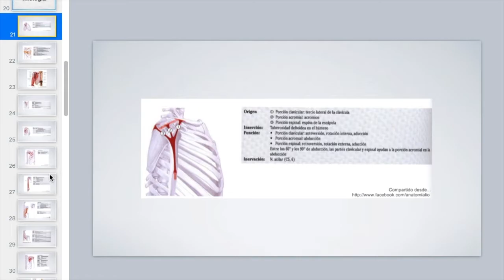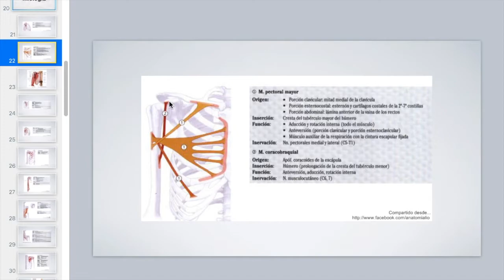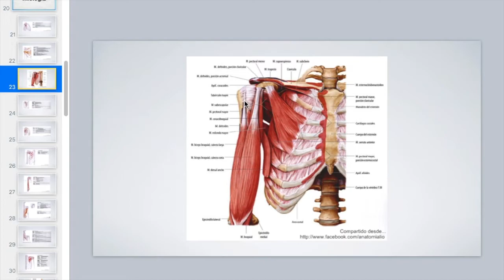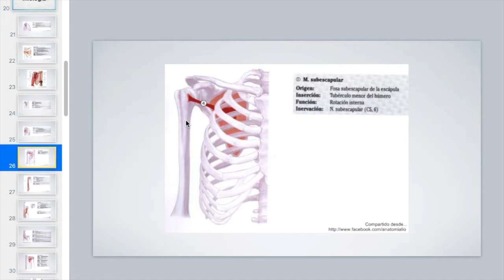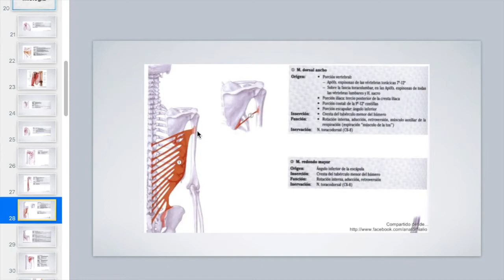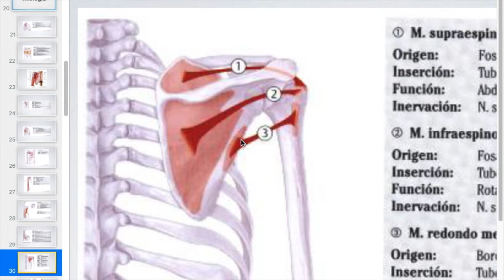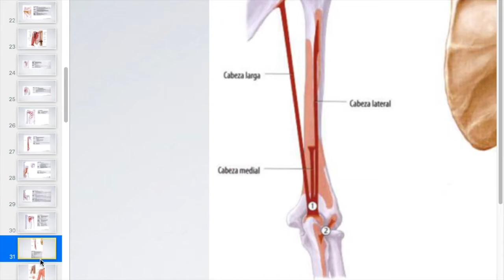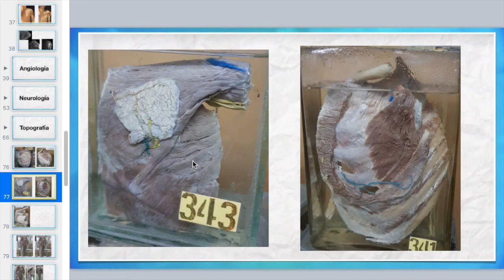Músculos de Hombro (SO)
Músculos de Hombro - Seminarios Orientación TP3 - FMed UBA 2018